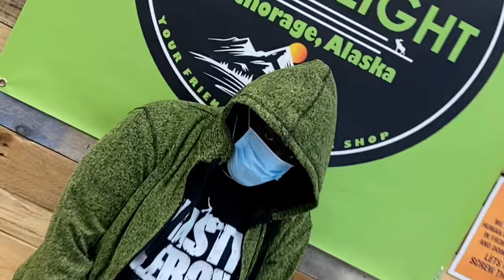JANELAZONE ALASKA VLOG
Take a 30 minute decent into ARCTIC CHAOS, Jk it was 65 degrees! Will Nasty Leroy make it to Alaska to reclaim his throne? Probably not or maybe
Special thanks: Kevin Matthews and Wrestlepro, Go Pro Wrestling and Dani at Wrestleday’s!